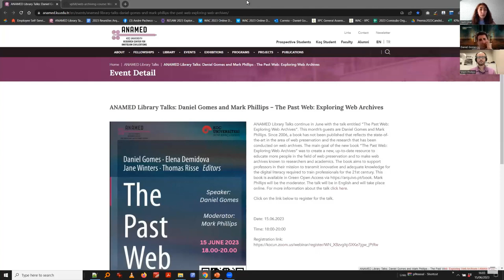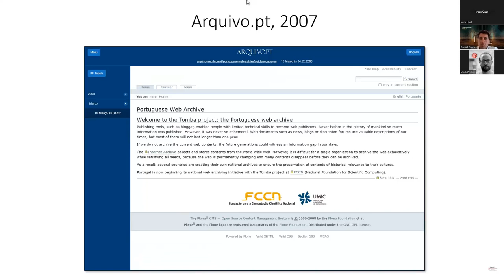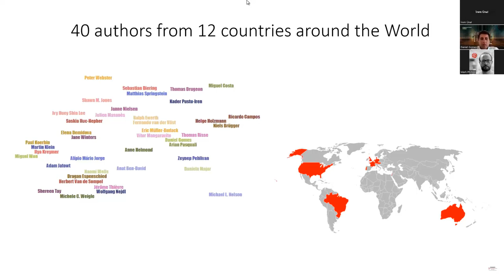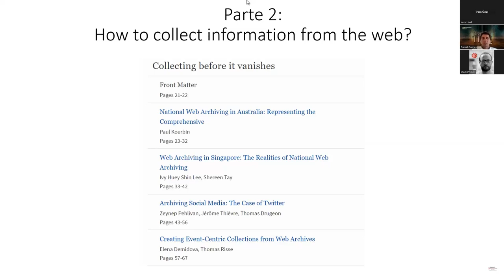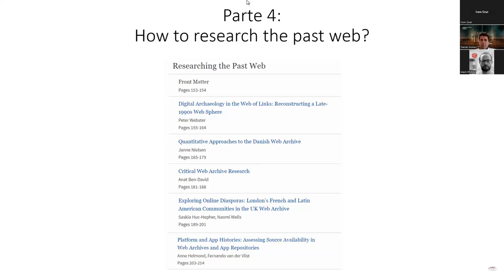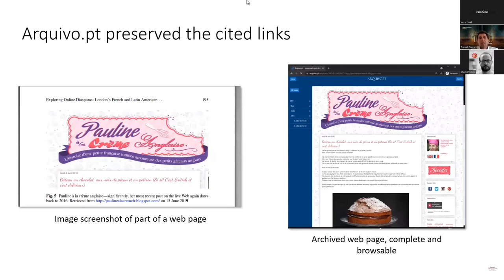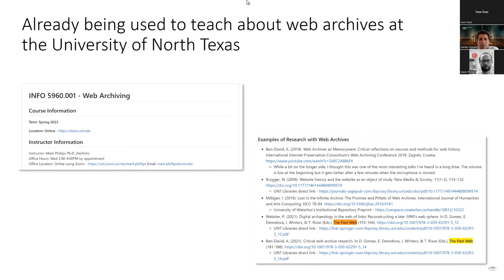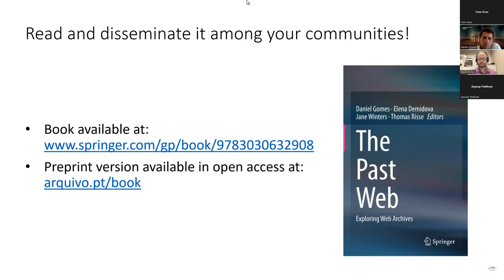The Past Web: Exploring Web Archives - Daniel Gomes and Mark Phillips. ANAMED Library Talks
Daniel Gomes was the guest at the ANAMED Library Talks. The topic of the session was the book “The Past Web: Exploring Web Archives” of which he was the main editor. Mark Philips moderated this session.

This session was organized by the Research Center for Anatolian Civilisations (ANAMED) of the Koç University, Istanbul,

This video was extracted from the ANAMED channel and dissiminated also through Arquivo.pt's channels.